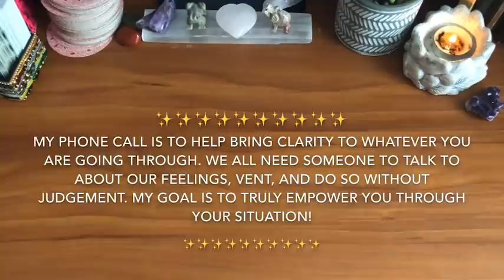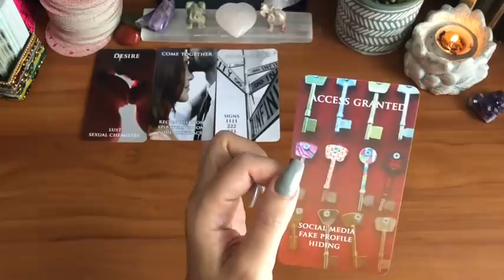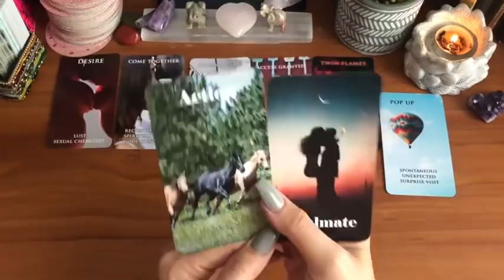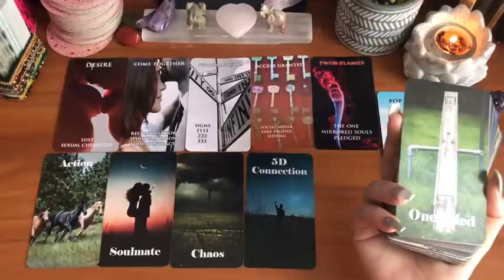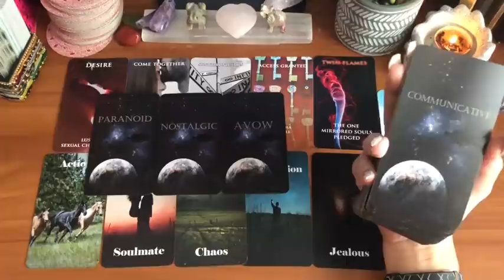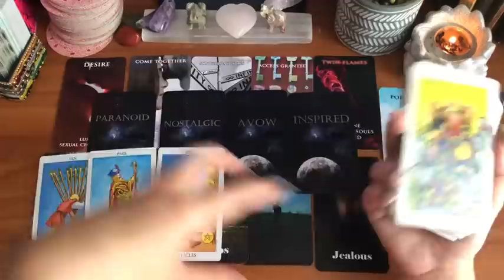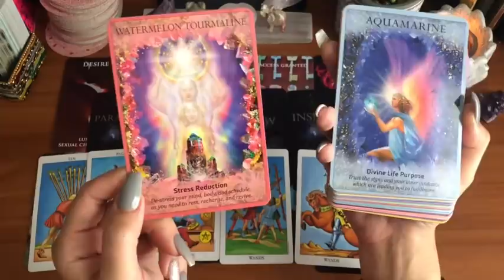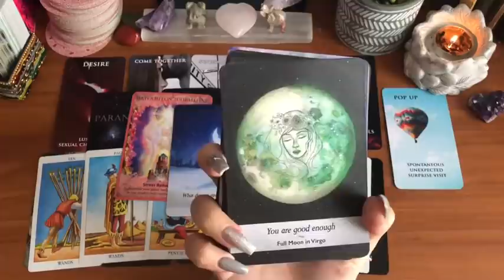☎️😎DIVINE MASCULINE WILL BE COMMUNICATING!📞🔥Twin Flame Reading✨ DM to DF 🔥Soulmate Reading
✨ONE-ON-ONE PHONE CALL WITH ME!✨

☎️Spiritual Guidance Phone Call Pricing: (U.S. Dollars)
— Prices below are for next day scheduling or whenever you’re able to schedule a phone call.
*** $25 extra for a emergency reading tack on to whichever reading time you choose for SAME DAY ONLY

Cards are from @Intuitive Envisions 1111!!!